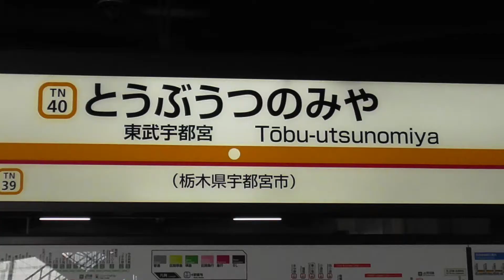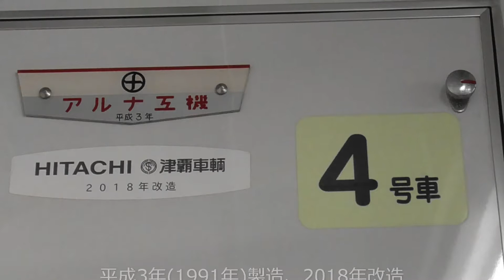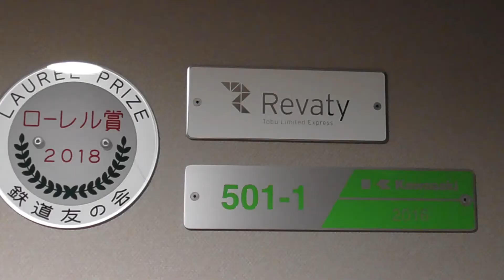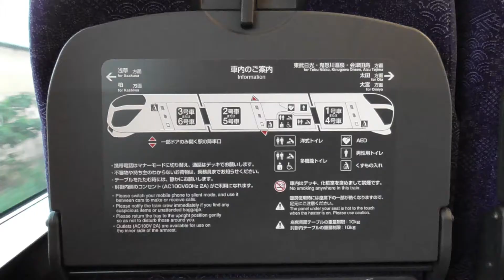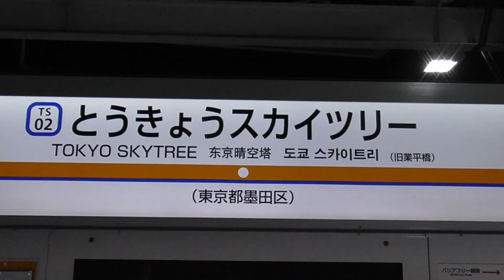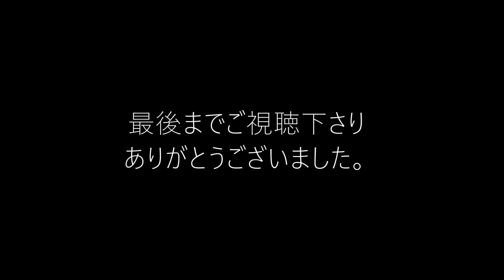【東武鉄道で宇都宮から東京へ】東武宇都宮線 前面展望と特急リバティ会津140号 (2020.10.1(木)-2(金) 宇都宮旅行⑥ 最終回）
2020年10月1日(木)～2日(金)に、宇都宮に一泊旅行した時の画像をまとめてみました。

6回目(最終回)の今回は、10月2日(金)に東武鉄道で宇都宮から東京スカイツリー駅まで乗車した際の画像などです。
当日は普通電車で栃木駅まで行き、特急リバティ会津140号に乗り換えました。

かつて東武宇都宮駅～浅草駅間には350系4両編成の特急しもつけ号が1日1往復運行されていました。
しかし特急しもつけ号は今年(2020年)4月24日に廃止。
そのため東武線の有料列車で東京に向かう場合、東武宇都宮線の普通電車で栃木駅まで行き、栃木駅で特急に乗り換えることになります。

東武宇都宮線は単線ですが。もともと複線で計画された路線。
ほぼ全線にわたって複線分の用地が残っています。
昭和恐慌で単線に計画変更されましたが、仮に複線で完成していたら(東京口のターミナルが浅草という不利はあるものの)、今のようにJRに完敗という事態にならなかったかもしれません。

10月2日(金)
　東武宇都宮16:07→栃木16:50　東武宇都宮線・東武伊勢崎線　普通　南栗橋行
　栃木17:07→東京スカイツリー18:10　特急リバティ会津140号  浅草行

【関連動画】
【宇都宮市内 街歩き　～二荒山神社、餃子通り、旧篠原家住宅など～】　(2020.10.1(木)-2(金) 宇都宮旅行⑤)

【使用BGM】
　　曲名：ちょっとそこまで、prizMatic cloud、星のコラージュ、砂に埋もれたラジオ